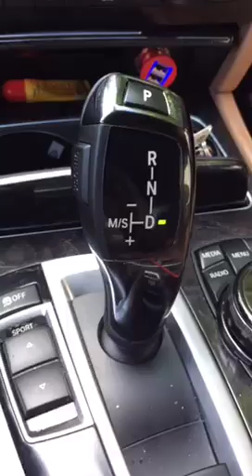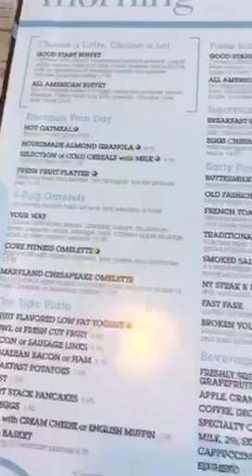Jay Morrison & AFL-CIO President Fred Mason on Father's Day